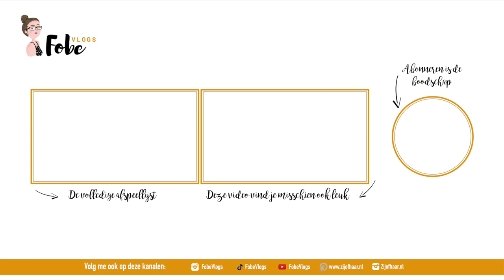Nu kan het echt beginnen 📦 Verhuisvlog #2 | FobeVlogs